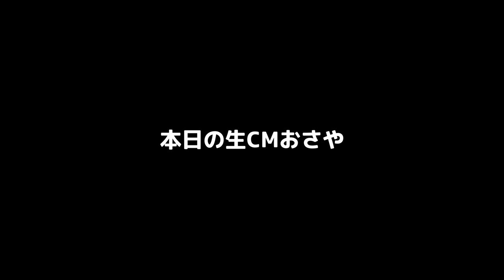【檜山沙耶】今日も番組開始からエンジン全開フルスロットルで飛ばしに飛ばすお天気お姉さん（生CMおまけ付）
ウェザーニュースLiveの切り抜きチャンネルです

箱推しなので特定のキャスターのみを扱ってるわけではありません
ただし偏りは出ちゃうと思いますが…

このチャンネルはウェザーニュースのガイドラインに沿って
ガジェット通信様との契約により配信しております

ウェザーニュースLive公式ニコニコチャンネル